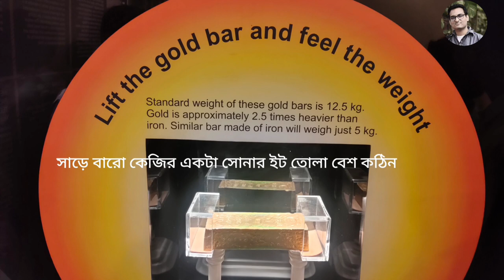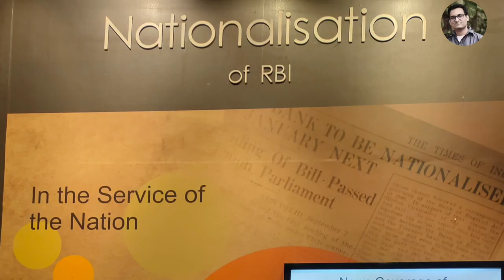RBI Museum Kolkata || কলকাতায় রিসার্ভ ব্যাঙ্ক মিউসিয়াম, মানি মিউসিয়াম, টাকার মিউসিয়াম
RBI Museum is the heritage and knowledge center created by the Reserve Bank of India. Earlier, there is only one RBI Monetary Museum, which is in Mumbai. This second RBI museum is opened in Kolkata on 11 March 2019. Here you will get an idea about how money is introduced, its role in the economy, and your role in it, in a fun and interactive way. You can also explore how money has evolved over the times, how and why gold still holds a crucial role in our society and the genesis of RBI.
This iconic red and white building was constructed by Martin & Co. It was owned by Sir Rajen Mookerjee and Sir Thomas Acquin Martin. It was that very building where the Reserve Bank of India (RBI) was formed under the governorship of Sir Osborne Smith in 1935. Previously this building housed the Alliance Bank of Shimla, and in 1935 RBI took it on lease. In 1943, RBI acquired this property when Alliance Bank of Shimla went into liquidation. Though in the mid of 1950, a new RBI building came up, several departments continued to function from this old office.

The entrance to the museum is through a self-opened glass door passing through a one rupee coin. The visit to the RBI Museum starts with a small documentary. It depicts the history of RBI along with a brief introduction to finance and banking. Apart from the ground floor, the museum also has a mezzanine floor for the games area. At the center of the ground floor stands a 12 feet high installation art depicting the evaluation of money from coins and notes to online transfer and finally into cryptocurrency.

The ground floor has three sections i.e. History of money, History of Gold, and History of RBI. The History of Money section starts with prehistoric times and gradually moves onto the barter system. Also, the introduction of metals, papers, plastic, etc. as money has been displayed here. In the History of Gold Section, one can lift a gold bar weight of about 12.5 kg. Various types of locks that are used in the gold vault have been displayed in this section. The third and final section deals with the history and evolution of the Reserve Bank of India (RBI). It contains interesting facts, figures, and vintage photographs. In this section, you can see the Vintage press and the certificate. In the games area the children can play various games and by playing games they will also understand the history of the money and the importance of the same in our life.

However, for entry a valid ID with photo, such as Aadhar card, driver’s license or passport is required.

Photos are permitted but video recordings are not allowed. The RBI Museum is accessible to all.

How to reach :
The complete address of RBI Museum is as follows :

8, Council House

St, Lal Dighi, BBD Bagh, Kolkata, West Bengal 700001

It is just a short distance away from the RBI Kolkata regional office. From Howrah Railway station, you can take buses towards BBD Bagh. From BBD Bagh Stoppage it is only 5 minutes’ walk.

Visiting Hours :
Tuesday through Sunday 10 a.m. to 5 p.m., excluding national holidays (26th January, 15th August and 2nd October).

One of the main objectives of this museum is to use storytelling as a tool to create financial and banking literacy. This is very important now-a-days. Surely, in this museum you will get a brief idea about the history and evolution of RBI. If you are in Kolkata, you can visit this museum.

Before you exit, you can stop by the souvenir shop, take some of their complimentary economic education resources and business publications. The shop sells items made of currency shreds and coins and bearing the museum logo.

 কলকাতার প্রাণকেন্দ্র,৮ নম্বর কাউন্সিল হাউস স্ট্রিটে, ইডেন গার্ডেন এর কাছে ই
সেন্ট জোন্স চার্চের উল্টোদিকে ৮ নম্বর কাউন্সিল হাউস স্ট্রিটে

পোষাকি নাম হল, “দি আরবিআই মিউজিয়াম।”
লোকে বলে মানি মিউসিয়াম এটি হল ভারতীয় রিজার্ভ ব্যাঙ্কের প্রদর্শনশালা।
এই মানি মিউজিয়ামটি র যে বাড়িতে অবস্থিত রয়েছে সেখানেই ১৯৩৪ সালে সূচনা হয়েছিল ভারতীয় রিজার্ভ ব্যাঙ্কের।
যদিও অপেরেটিং কারণে কিছুদিনের মধ্যেই ওই ব্যাঙ্ক  মুম্বাই শহরে স্থানান্তরিত হয়ে যায়। তাই সেই ঐতিহাসিক বাড়িটিকেই মিউজিয়ামে, পরিণত করা হয়েছে,, বাড়িটির স্থাপত্যও আকৃষ্ট করবে সবাইকেই। বাড়িটির একতলায় এই মিউজিয়ামটির প্রধান অংশ রয়েছে।
দুতলায় রয়েছে এক্টিভিটি জোন
এই মিউজিয়ামে গেলেই আপনি রীতিমতো পৌঁছে যাবেন এক অন্য জগতে
এখানে প্রবেশের ক্ষেত্রে কিন্ত কোনো প্রবেশমূল্যের প্রয়োজন হয় না। মঙ্গলবার থেকে রবিবার সকাল ১০ টা থেকে বিকেল ৫ টা পর্যন্ত খোলা থাকে টাকার এই অনন্য যাদুঘরটি।